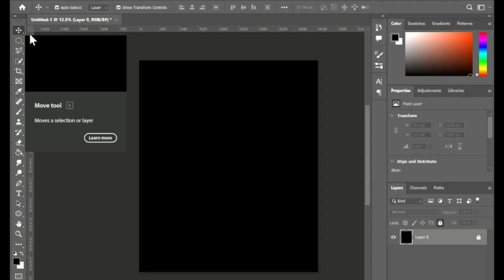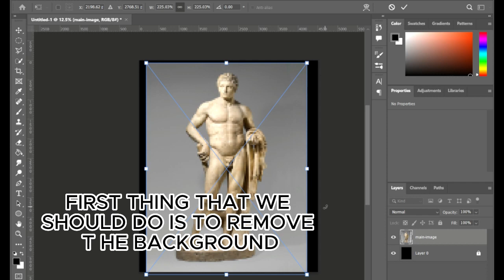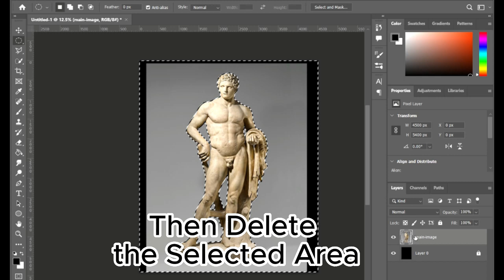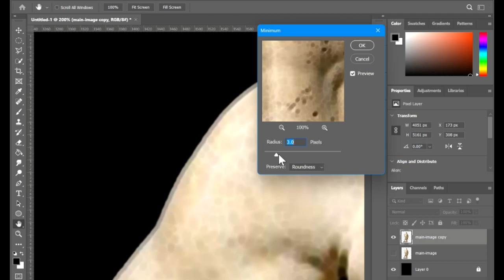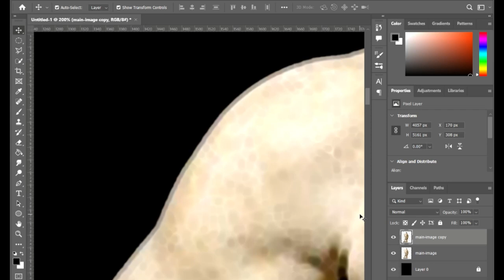QUICK HALO REMOVAL AND SMOOTHING EDGES VIA PHOTOSHOP